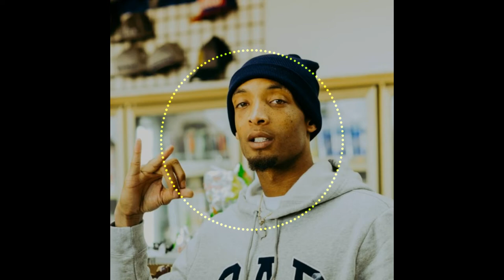FREE Wacotron x ChaseTheMoney x Southside Type Beat "Plaque" (Prod DonBeat x Breezy247) Trap 2021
Prod by Breezy247 x Donbeatondatrack

just tags

just tags